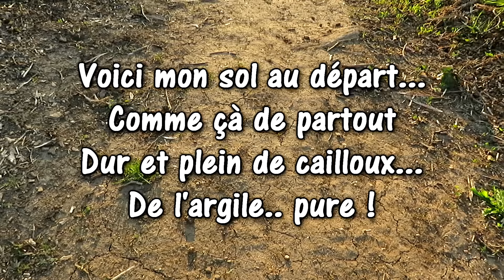PERMACULTURE : FABRIQUER RAPIDEMENT UN SOL VIVANT ET RICHE RESTAURER LA VIE AU JARDIN POTAGER !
Permaculture & Agroforesterie Vidéo N°141 Voici une technique (parmi d'autres) rapide et sans efforts pour obtenir un sol vivant au jardin potager, on part d'un sol mort et on obtient humus et terreau pour cultiver une abondance de légumes plein de vie durablement et en un temps record !

Vendredi - Blessings
LiQWYD - Dance
Nekzlo - Moments
Arc North - Catch Me When I Fall (ft. Sarah De Warren)